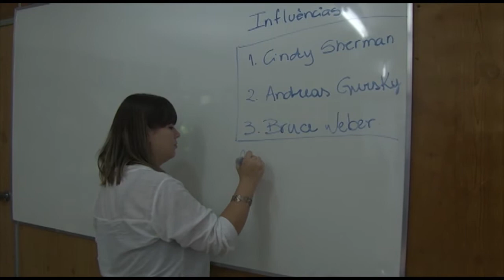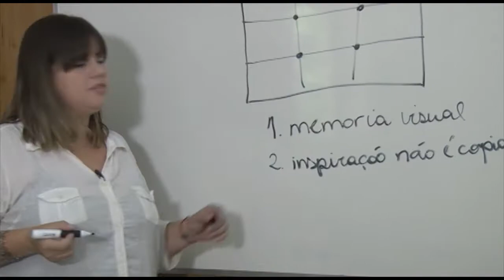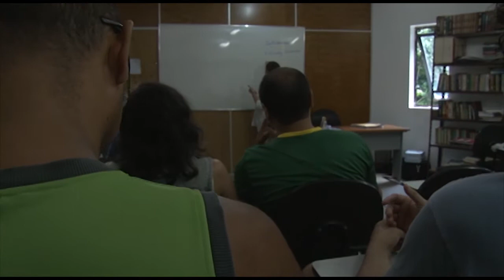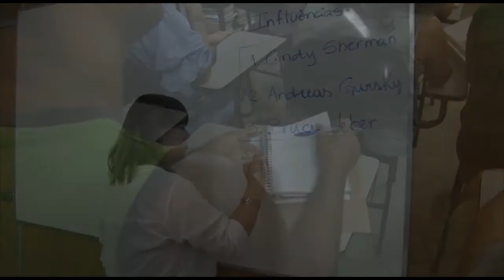ONG “Ação” ajuda moradores do Morro do Banco a ter uma boa qualidade de vida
ONG localizada na Zona Oeste do Rio, ajuda moradores de comunidades a melhorar sua qualidade de vida através de cursos de fotografia, manequim, informática e reforços escolares.